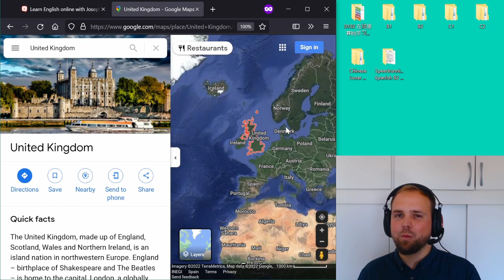爱德华老师 italki 自我介绍 会说中文的英国英语老师